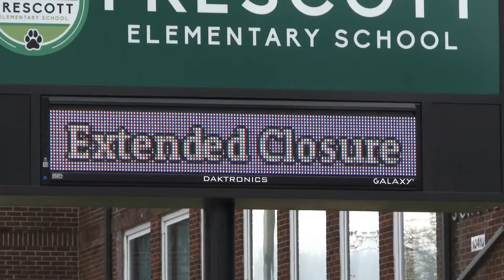Challenges in Economy – FGC2021 Discover & Recover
The COVID-19 pandemic shook the economies of the world, impacting employment, infrastructure, and the production and consumption of goods and services. However, politics and economics aren’t the only ways to help get the world’s economies back on track; STEM can also provide promising solutions for our current times and the future.